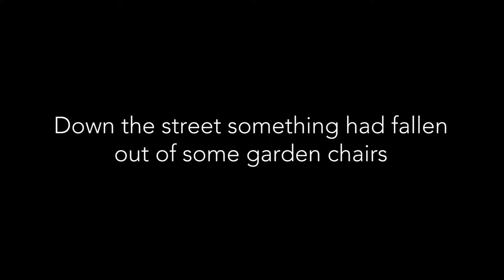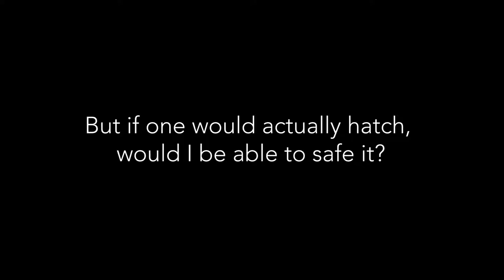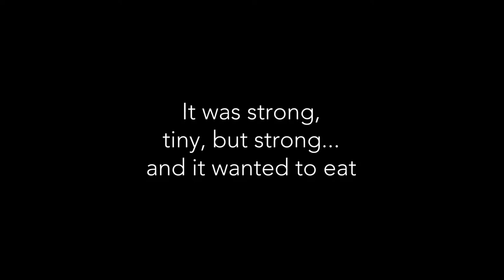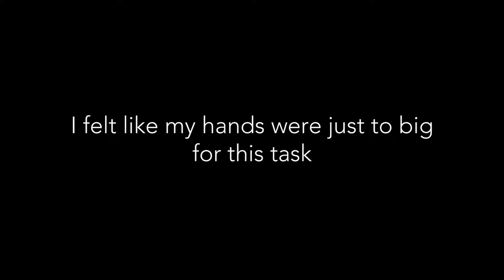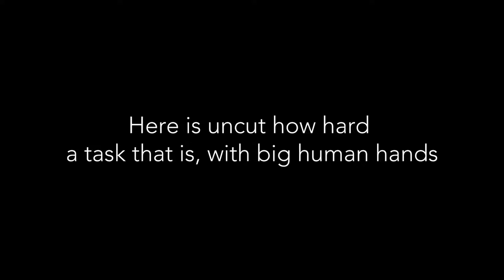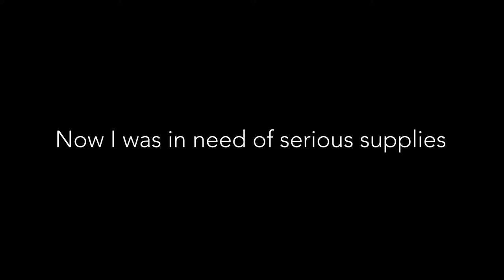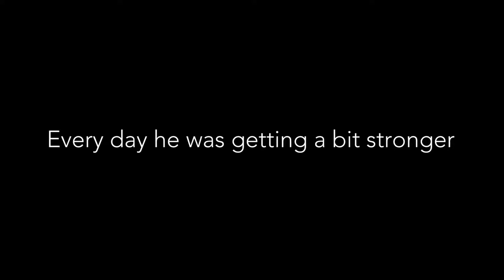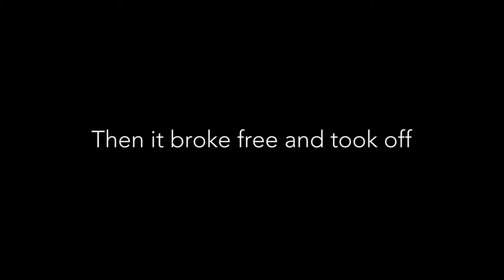Giving birth to a bird🐣🐥🐦🐦😀